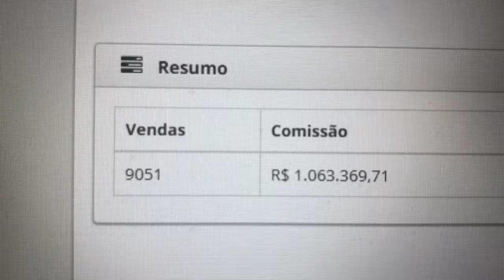CONFIRA A APRESENTAÇÃO OFICIAL DE GABIGOL NO FLAMENGO!! VIM PRA GANHAR TÍTULOS IMPORTANTES